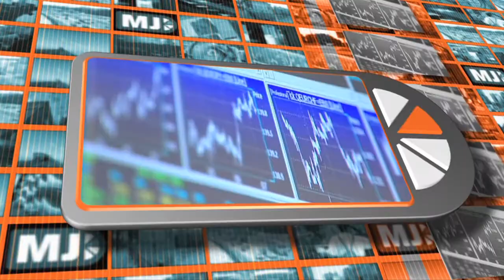Me Judice - Klaus F. Zimmermann over de Duitse arbeidsmarkt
De Duitse arbeidsmarkt staat onder druk, stelt Klaus F. Zimmermann, directeur IZA in Bonn.
Het tekort aan vaklui wordt steeds nadrukkelijker, een trend die ook waarneembaar is in de VS, China en Australië. Bedrijven gaan steeds meer nadenken hoe ze oudere werknemers kunnen behouden, want de Europese arbeidsmarkt is niet zo flexibel als gewenst: er is weinig animo te verhuizen naar een ander EU-land.